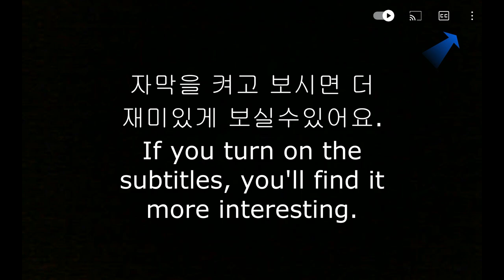Sub) [세계 3대 악취 음식🤢] 취두부 외국인 도전 먹방 따라하지마세요 죄송합니다 The World's Three Stinky Food Stinky Tofu🤢🤮